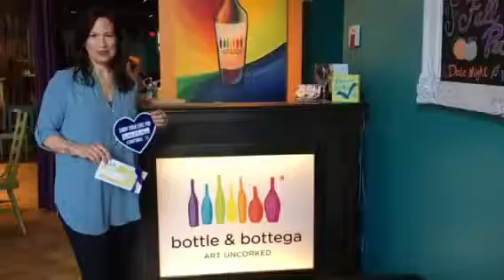Shop Evanston: Bottle & Bottega